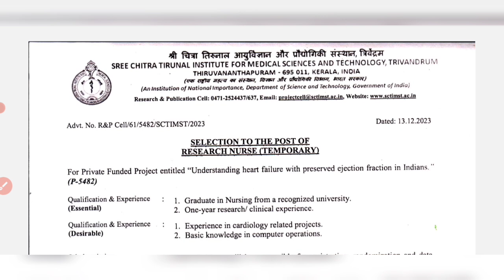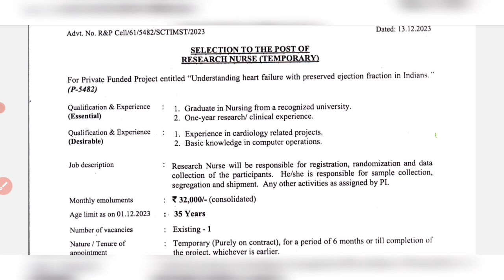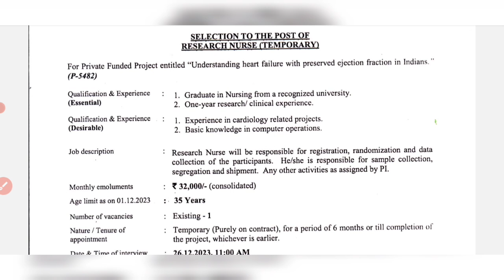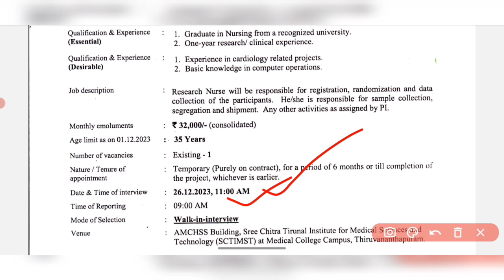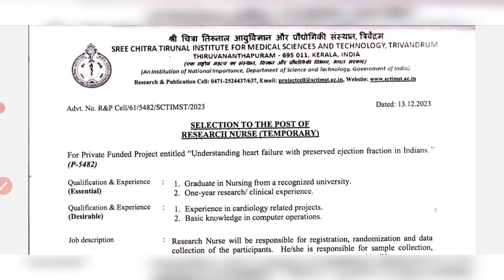Nursing vacancy announcement from Central Govt Hospital, Kerela.